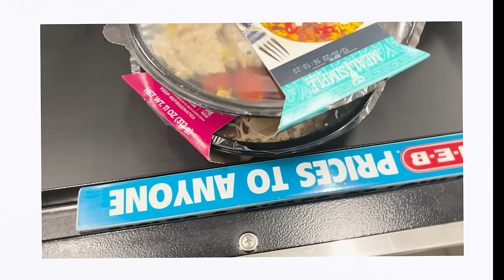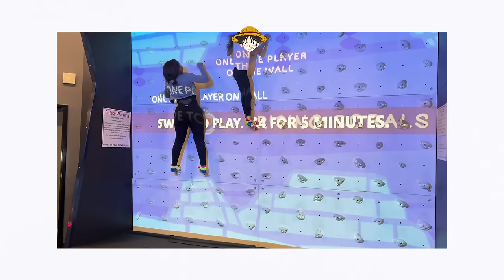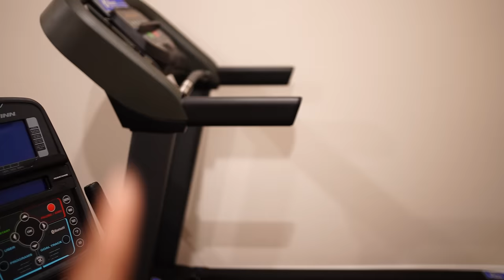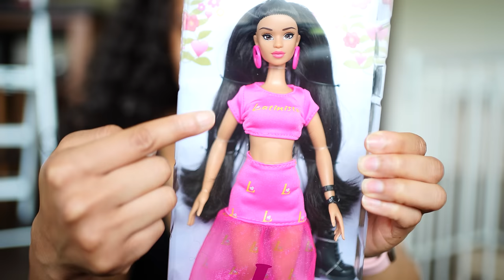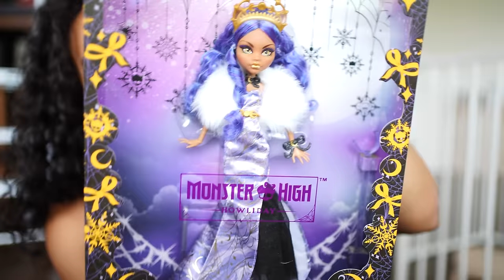Binge Eating Recovery Vlog | Surviving The Holidays Back at Home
a binge eating recovery vlog for people who want to sit back, relax and enjoy food in moderation while working our way through our food add*ction.